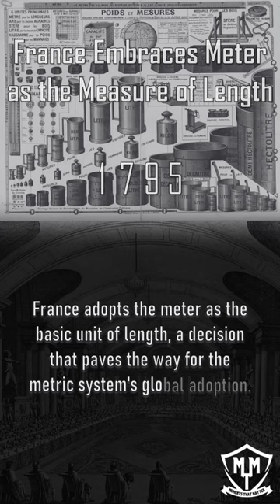Today 07th Apr In History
📅 Exploring Historical Significance: April 7th 🌐📜

On this day, April 7th, pivotal events have unfolded, leaving an indelible mark on history.

🌟 Key Events:

1️⃣ Departure of Francis Xavier for the Portuguese East Indies (1541):
"Spanish missionary Francis Xavier sets sail from Lisbon to the Portuguese East Indies on April 7, 1541, as the first Jesuit missionary."

2️⃣ Adoption of the Metre by France (1795):
"France adopts the metre as the basic measure of length on April 7, 1795, becoming the first country to do so."

3️⃣ Invention of Friction Matches by John Walker (1827):
"English chemist John Walker sells the world's first friction matches on April 7, 1827, revolutionizing fire-starting methods."

4️⃣ Establishment of the World Health Organization (1948):
"The World Health Organization (WHO), a specialized agency of the UN, is formally established on April 7, 1948, to promote global health."

5️⃣ Symbolic Birth Date of the Internet (1969):
"The Internet's symbolic birth date is marked by the publication of RFC 1 on April 7, 1969, laying the foundation for the global network we know today."

Reflect on these significant moments and their enduring legacy. 🕰️🌍